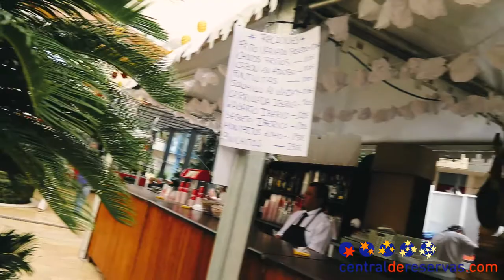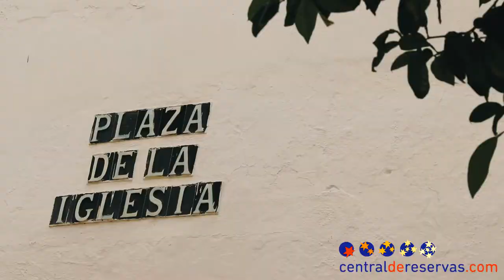Qué ver en Marbella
Marbella, una de las localidades más glamourosas de la Costa del Sol, que destaca también por sus playas y buenas temperaturas durante todo el año.